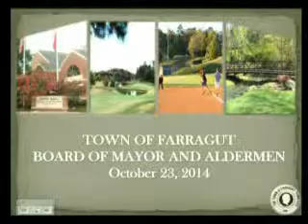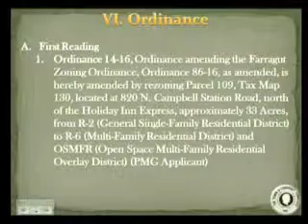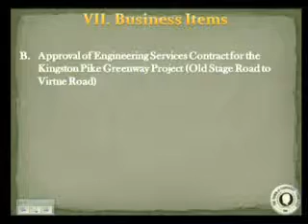BOMA october 23 2014